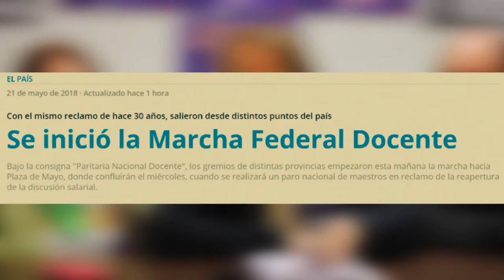Conferencia de prensa Marcha Federal 21/05/2018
aten Neuquen Marcha Federal Educativa.
Exigencia de Mesa de Negociación.
detalles del recorrido de la Marcha Federal Educativa que se inició en el día de hoy en diferentes lugares del país y que llegará a Capital Federal el Martes 23 en el Marco del Paro Nacional de CTERA.